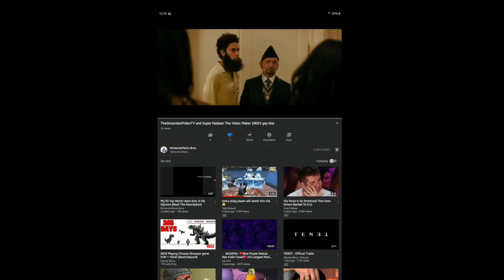NintendoMario Bros (notorious autist and child rapist) EXPOSED!!!!!!!!!!!!!!!!!!!!!!!!!!!!!!!!!!!!!!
AUTISTS AND CHILD RAPISTS WILL BE DETAINED